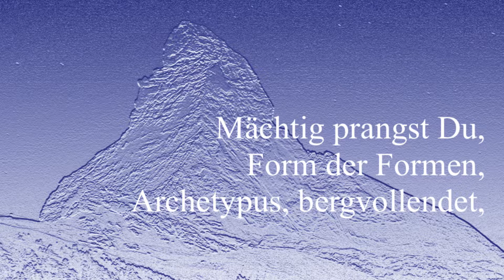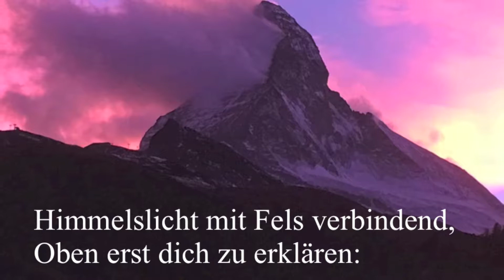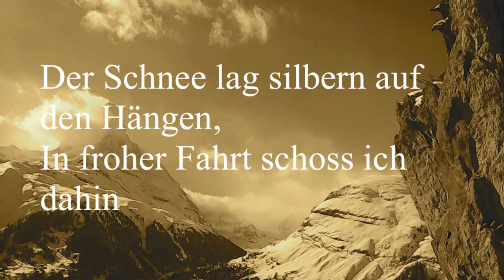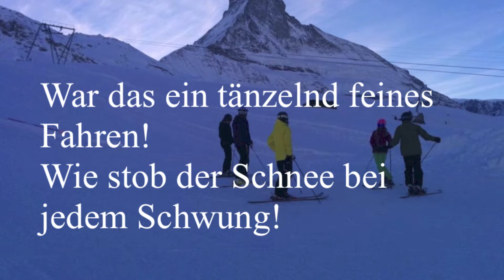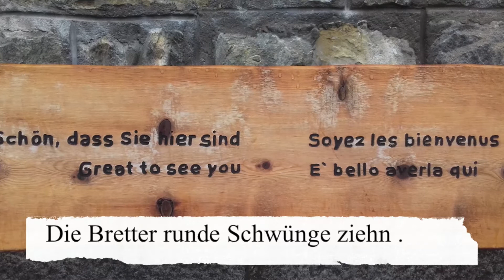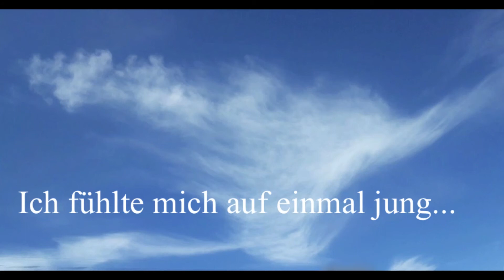Aus "Berggedanken" MATTERHORN+ABFAHRT mit Text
Von Berggedanken (ein Zyclus mit Gedichten von Ernesto Perren) :
 -MATTERHORN- und -ABFAHRT- ,
Musik von Giovanni Gobbi.
Danke an alle Freunde, die in ihrer Freizeit in Zermatt, gesungen und gespielt haben, für dieses "nicht modern" Projekt in Zermatt.
Unter denen: Philip Steiner, Herr Zart's, Elmar Rittner, Seraina, Edith, Rosi, Edi Biner, Stephan (French Horn Player ) und ...Ernesto.